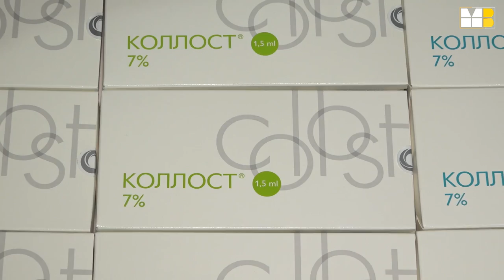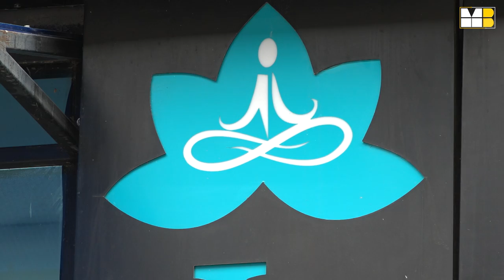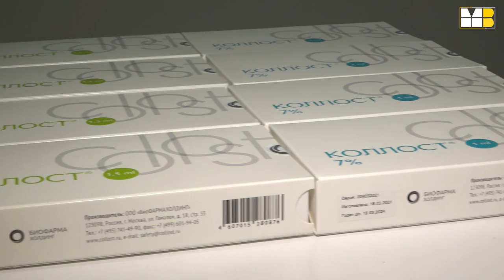ესთეტიკური მედიცინის ცენტრ "ლოტუსში" ექიმ-კოსმეტოლოგებისათვის სემინარი ჩატარდა